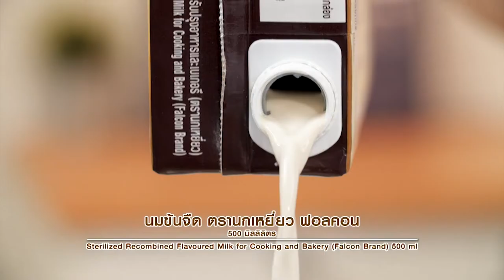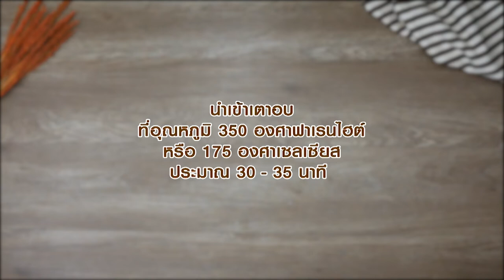ต้อนรับ ตรุษจีน ไปกับ เท้ดดี้ สายหมีพาชิมที่ร้าน “หลงโถว” อดเปรี้ยวกินหวาน EP.57 | [ 1/3 ]